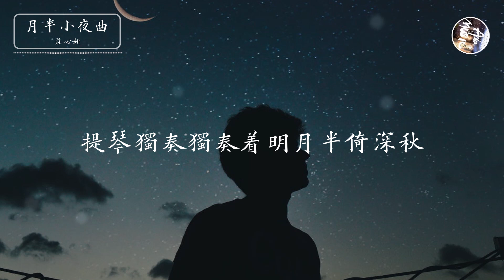莊心妍 Ada - 月半小夜曲「人如天上的明月 是不可擁有 情如曲過只遺留 無可挽救再分別」高品質純音樂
Ada Music
庄心妍个人音乐站
❖ 本站為您提供正版庄心妍個人的高品質音樂
❖ 最權威的庄心妍個人音樂MV
❖ 最人性化的歌曲搜索
❖ 最海量有趣的莊心妍個人動態
❖音 樂 詳 情❖
月半小夜曲 (Live) - 庄心妍 (Ada Zhuang)
词：向雪怀
曲：河合奈保子
仍然倚在失眠夜
望天边星宿
仍然听见小提琴
如泣似诉再挑逗
为何只剩一弯月
留在我的天空
这晚以后音讯隔绝
人如天上的明月
是不可拥有
情如曲过只遗留
无可挽救再分别
为何只是失望
填密我的空虚
这晚夜
没有吻别
仍在说永久
想不到是借口
从未意会要分手
但我的心每分每刻
仍然被她占有
她似这月儿
仍然是不开口
提琴独奏独奏着
明月半倚深秋
我的牵挂
我的渴望
直至以后
仍然被她占有
她似这月儿
仍然是不开口
提琴独奏独奏着
明月半倚深秋
我的牵挂
我的渴望
直至以后
仍在说永久
想不到是借口
从未意会要分手
仍然被她占有
她似这月儿
仍然是不开口
提琴独奏独奏着
明月半倚深秋
我的牵挂
我的渴望
直至以后